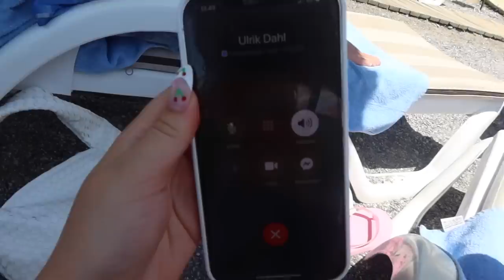JEG FYLDER 20 ÅR I TYRKIET! Surprice, Gaver, Alanya, Lagkage, Vandrutsjebaner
++ÅBEN MIG++

INFO OM MIG:
Alder: 20 år
Højde: 1.70
Søskende: 3
Forældre: Skilt